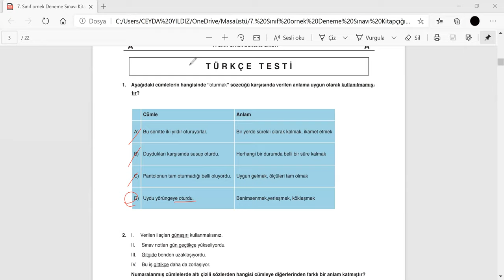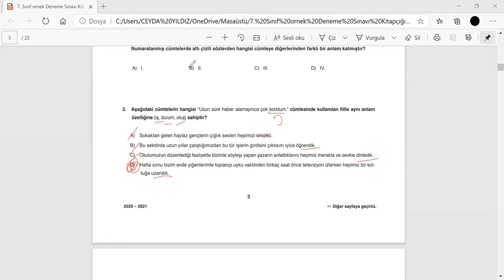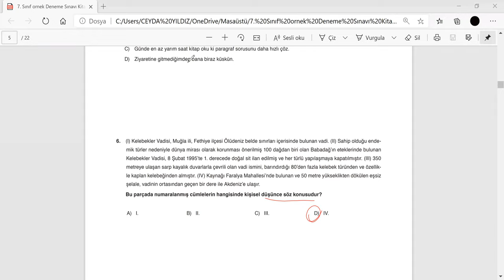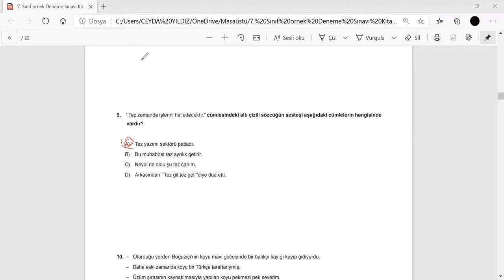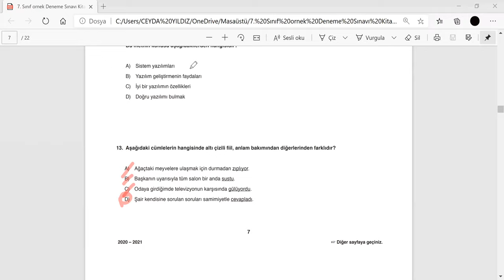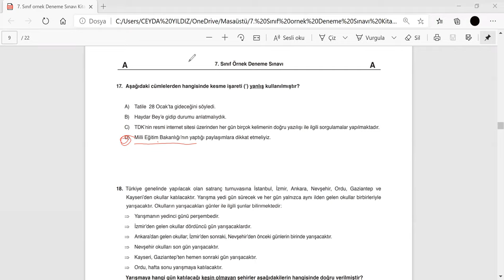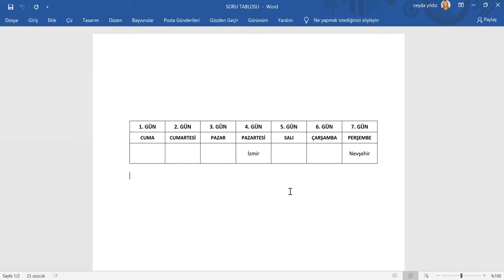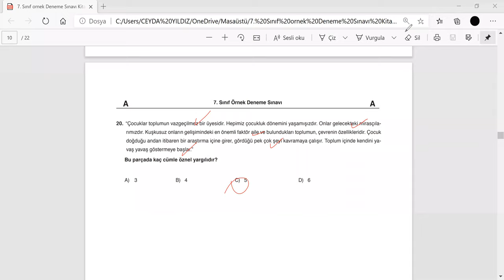7. Sınıf Türkçe Örnek Deneme Soru Çözümleri